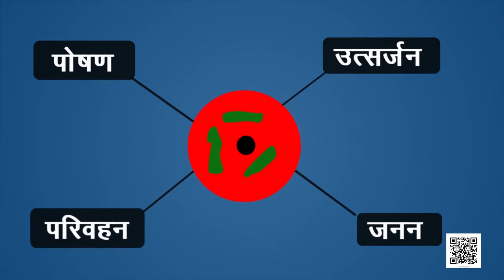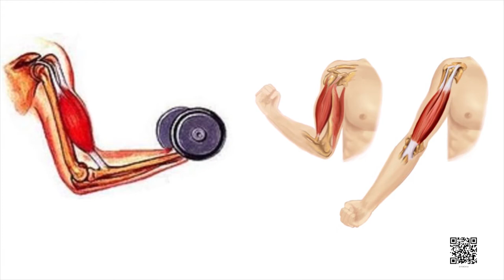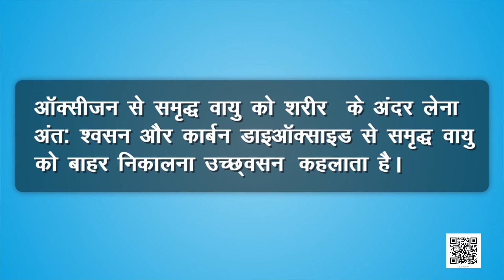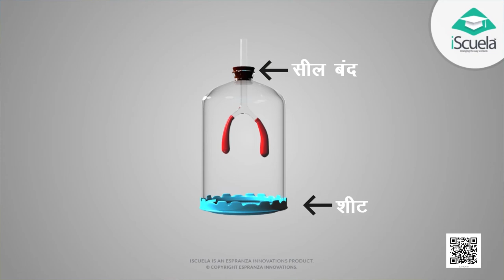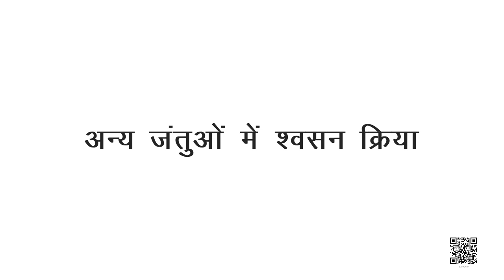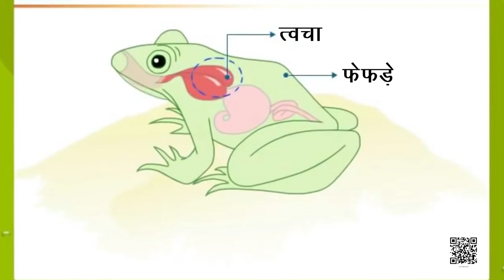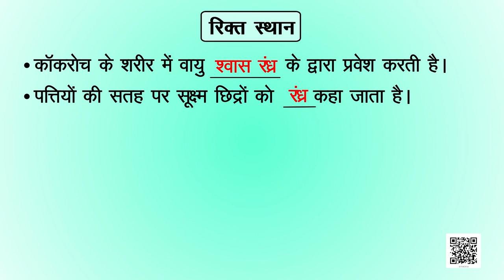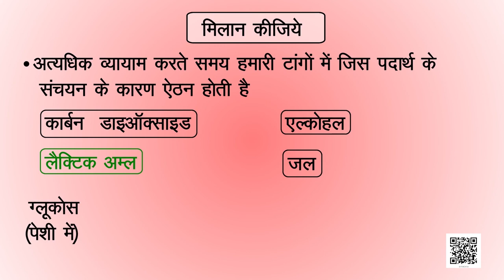कक्षा 7 विज्ञान अध्याय - 10 जीवों में श्वसन ncert | class 7 science chapter 10 hindi medium